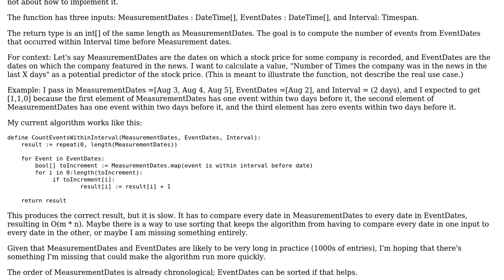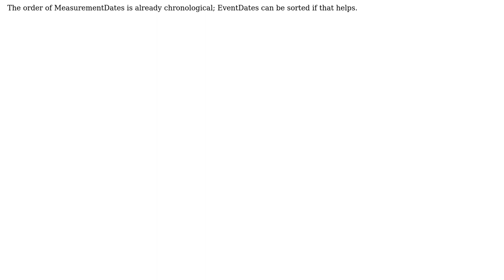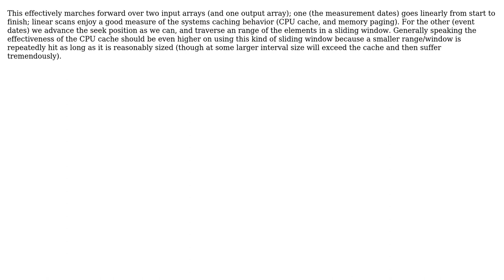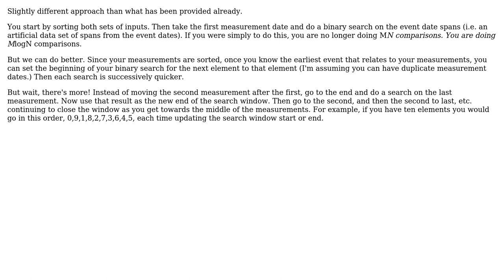Algorithm: Efficiently Count Recent Occurrences (3 Solutions!!)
Algorithm: Efficiently Count Recent Occurrences

With thanks & praise to God, and with thanks to the many people who have made this project possible! | Content (except music & images) licensed under CC BY-SA | Music | Images & others | With thanks to user Will Murphy user JimmyJames user Erik Eidt and the Stack Exchange Network Trademarks are property of their respective owners. You are responsible for your own actions.